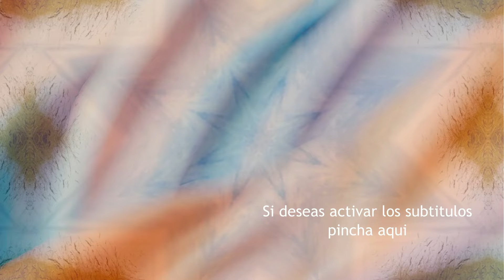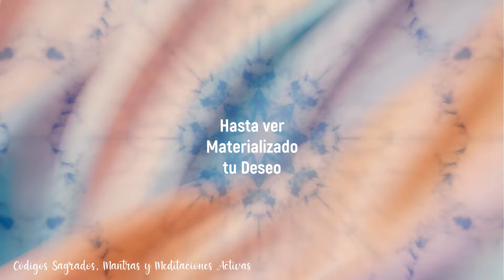Código Sagrado 2000: Atrae Buena Suerte y Prosperidad a tu Vida ✨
Bienvenido a Códigos Sagrados, Mantras y meditaciones Activas, en este video tendras el  Código Sagrado 2000 sirve para la Buena Suerte

disfrutala!

Acompañame cada dia a activar juntos tu Código Sagrado 💜